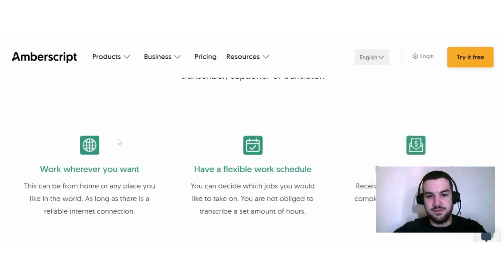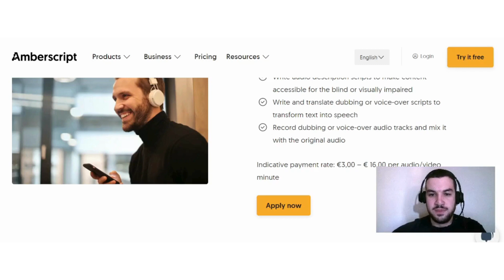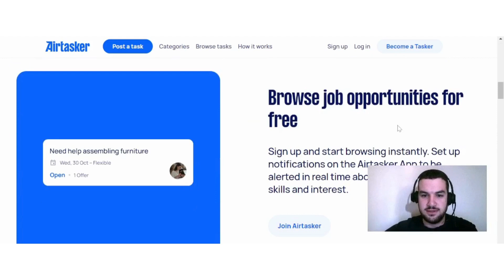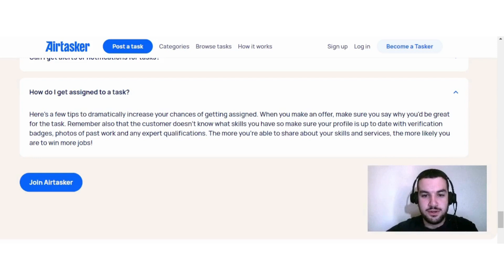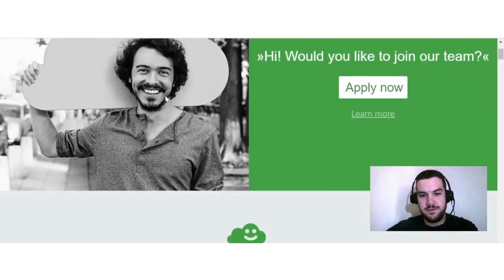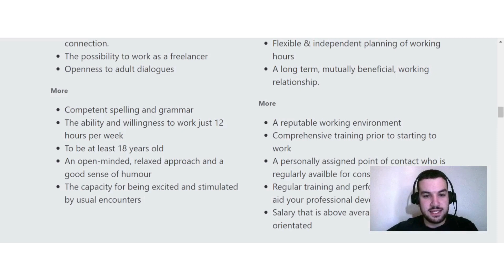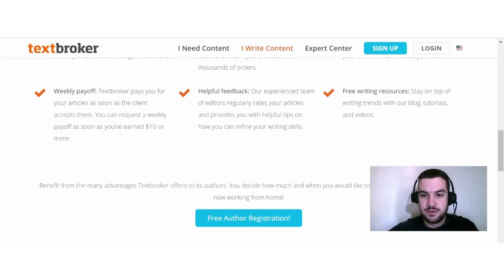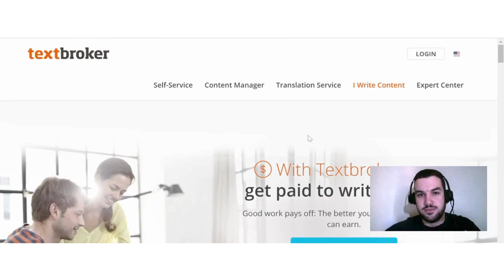Work From Home Jobs That Pay Via Bank Transfer - Earn Money From Home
In today's video, I discuss with you guys some work-from-home jobs that pay via bank transfer. These online jobs all have a good earning potential and they are also flexible ways to earn money from home.

0:00 Intro
0:14 Option 1
3:25 Option 2
6:08 Option 3
9:05 Option 4
11:30 Final Thoughts